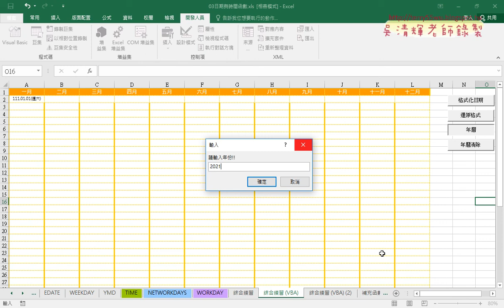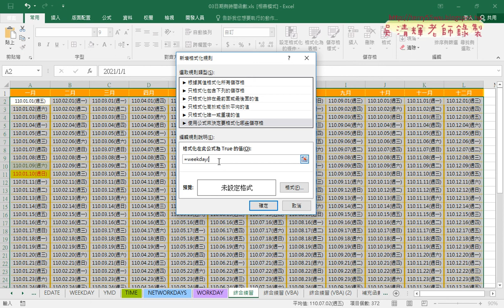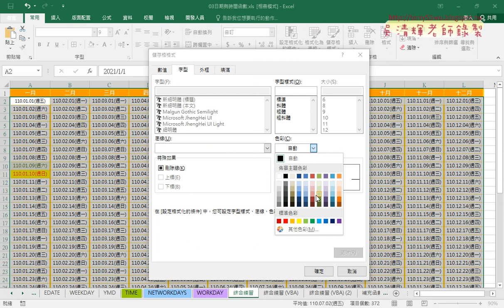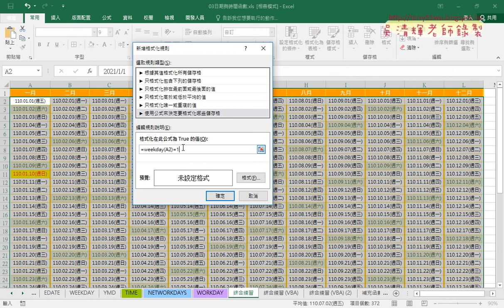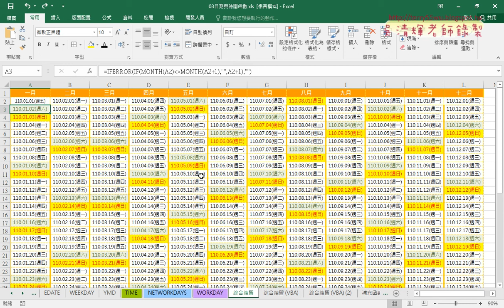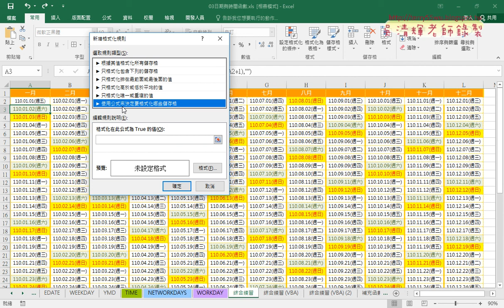07 設定格式化條件用weekday判斷